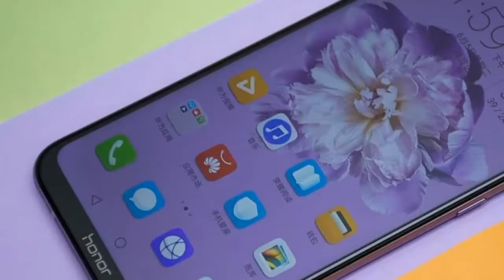Honor Play First Look - Killer Gaming Smartphone Under 20K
Honor Play First Look - Killer Gaming Smartphone Under 20K, Honor Play has a 6.3" Screen comes with HiSilcon Kirin 970 SOC and on board 6GB RAM and 64GB storage, it has Turbo GPU that gives great gaming boost and has dual rear camera 16+2MP and a 16MP front facing camera. Hi there! New to Ahesar Channel? If so, here's what you need to know -- I like tech,gadgets a LOT, so I use this channel to explore new brands, gadgets ,accesories new phones unboxing ans many more , to help you.